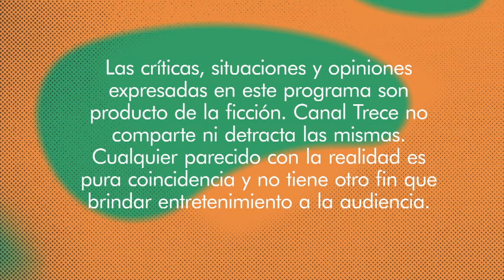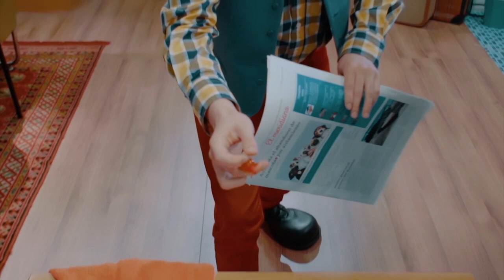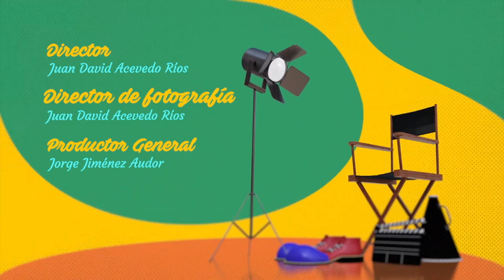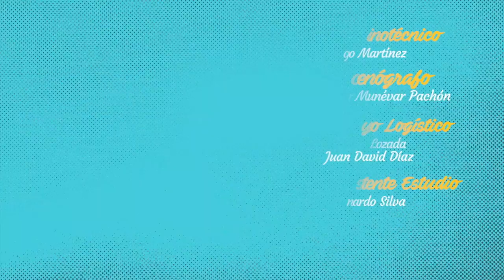Comediáticos capítulo 1 - La cereza del pastel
Carlos Bravo y Juan Contento son los torpes pero recursivos locutores de Radio-Clown, emisora regional que está a punto de caer en bancarrota.